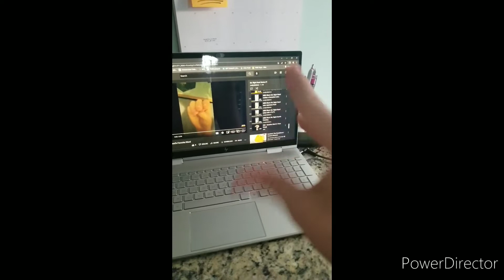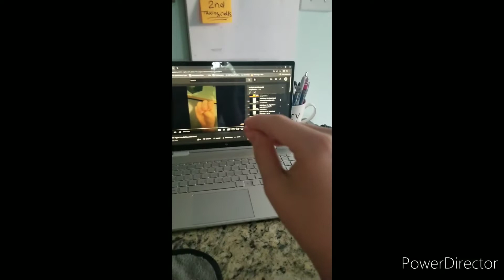MRH S1: Right Hand does Slapstick! (S1 Finale)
Filmed:
- Thu, May 26, 2022.

- Ep#50 S#1.

Description:
- Mr. Right Hand and Left Hand make their final Episode of Season 1 of their series by doing slapstick! (Like Cartoons!)